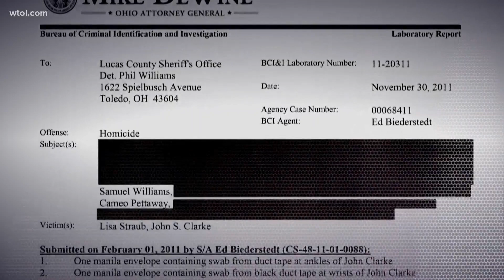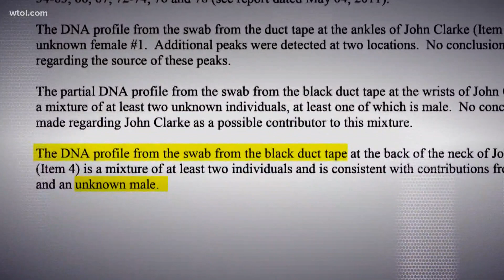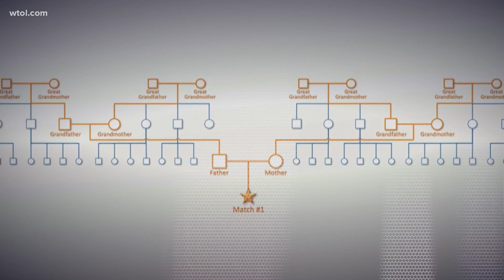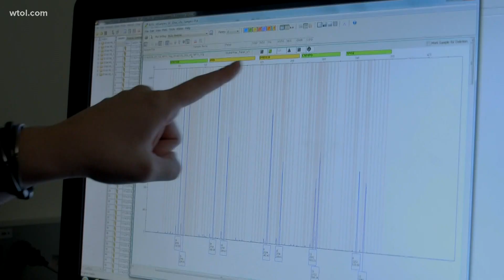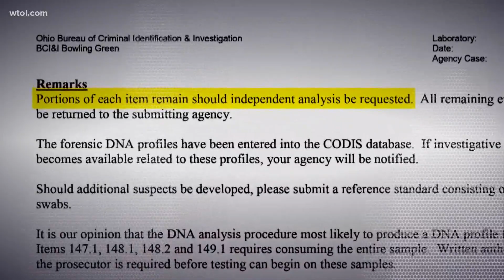Genetic genealogy shows promise in matching unknown DNA, like that found in Johnny Clarke-Lisa Strau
Experts discuss the future of genetic genealogy and its role in solving dormant crimes.